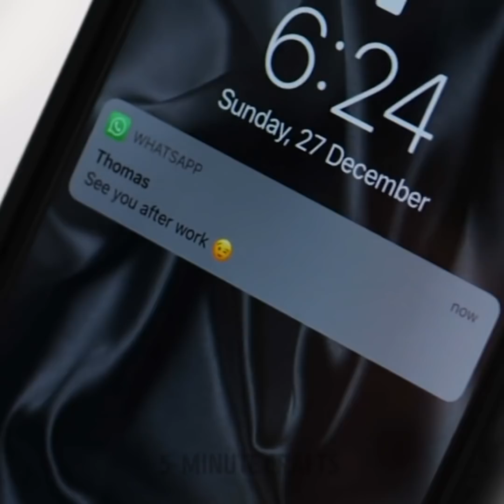GIRLY GUIDE for all occasions || periods, clothes, beauty, cooking hacks by 5-MINUTE MAGIC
Timestamps:
0:05 Panty liner in a phone case
0:28 Pomegranate and syringe
1:29 How to make a dress
2:09 How to protect a sheet in periods
3:00 Jacket hack
3:43 Eggs and bread
4:07 One blouse for different looks
5:20 Reliable panties
5:55 Shoe hack
7:15 Emergency period box